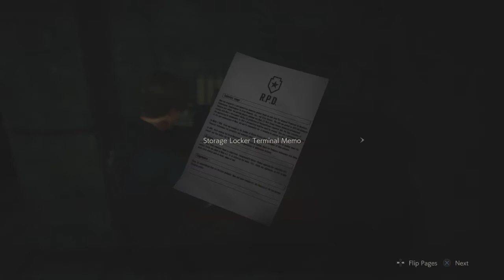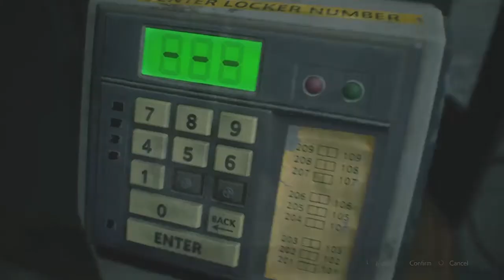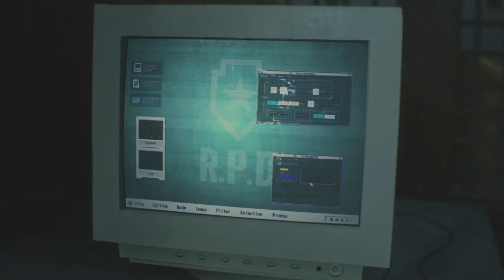Resident Evil 2 Walkthrough Part 3 "Unicorn Statue" (No Commentary)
Resident Evil 2 Remake Gameplay Walkthrough Episode (Part) 3 Includes a Helicopter crash, Meeting Claire by the courtyard gate, finding Bolt Cutters and the Unicorn Statue. This walkthrough for Resident Evil 2 Remake will include the Full Game, Bosses, Gameplay and Endings.